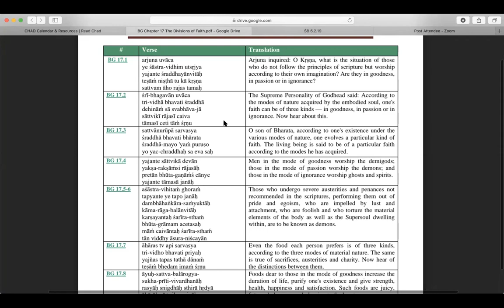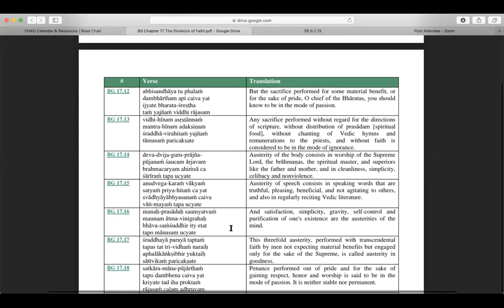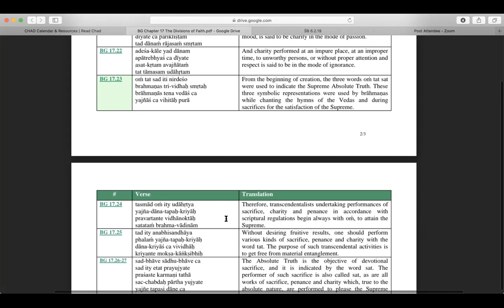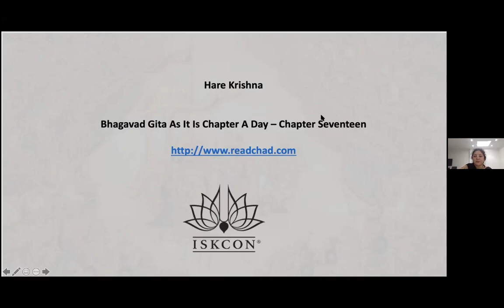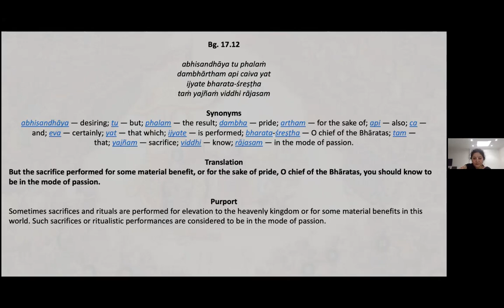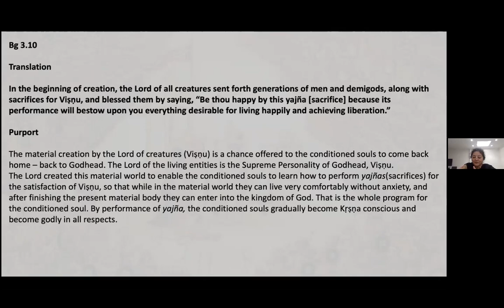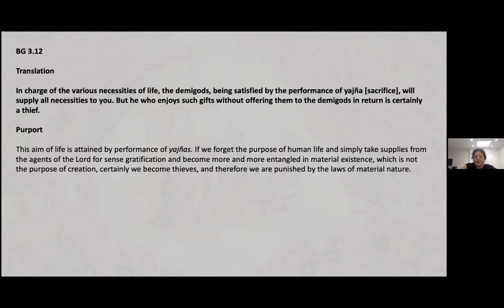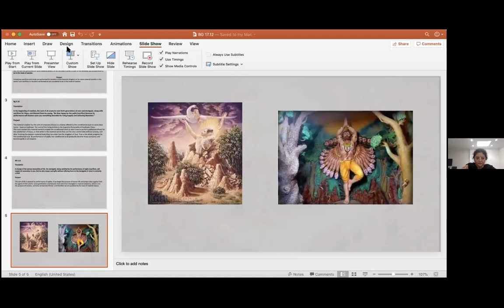CHAD BG AS IT IS Ch 17.12 HG Madhu Kumari Devi Dasi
Ch 17 Verse 12 on 10/02/2021